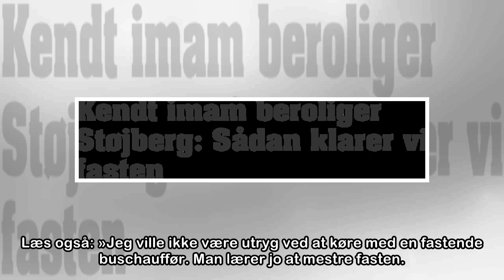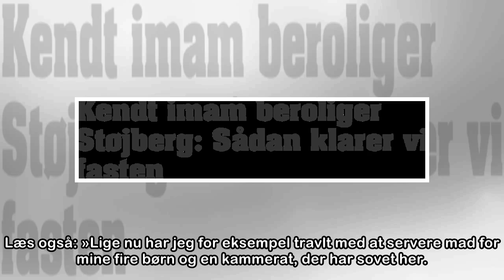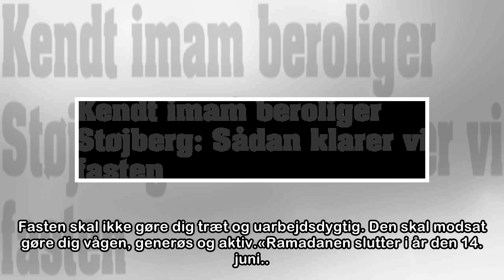Kendt imam beroliger Støjberg: Sådan klarer vi fasten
Udlændinge- og integrationsminister Inger Støjberg (V) burde udvise tillid til, at voksne mennesker selv er i stand til at vurdere, hvilke ‘prøvelser’ de kan klare her i livet. Sådan lyder det fra den...